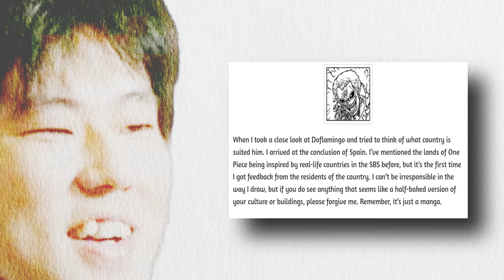17 Real Places In One Piece You Probably Missed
As Eiichiro Oda has explained, all locations in the One Piece Manga & Anime are inspired by real places and sights in our world. Here they are.
Title: ALL Real Life Inspirations For One Piece